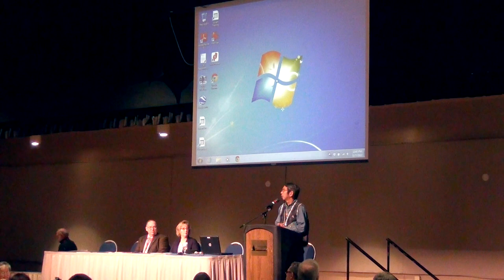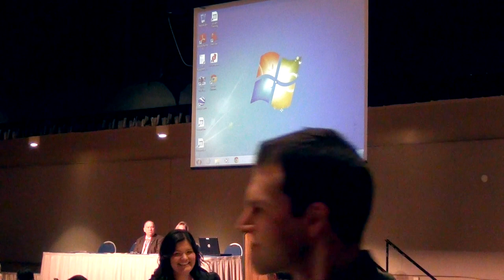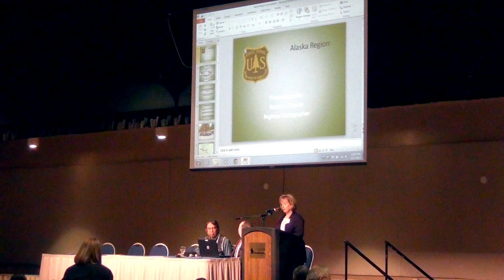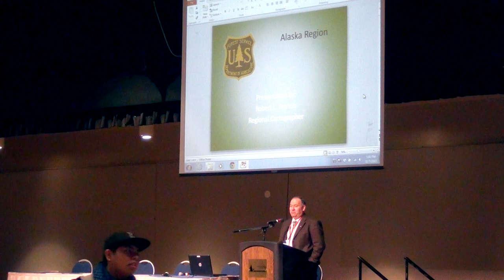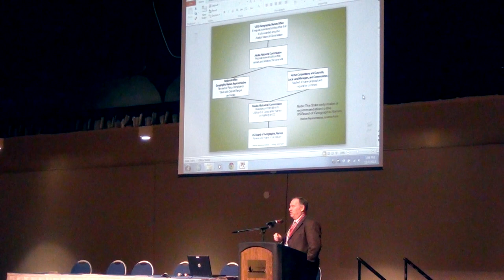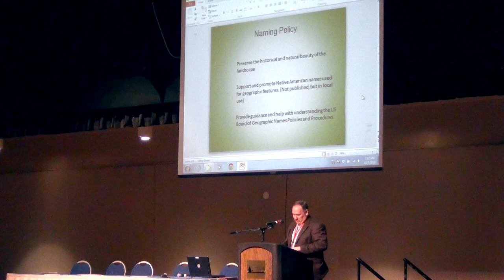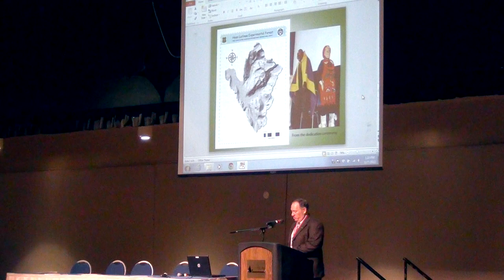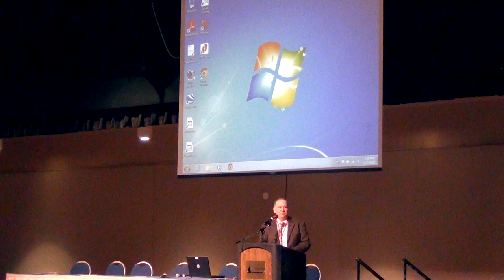#44 SOK 2013 Luncheon presentations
Bob Sam, Beth Pendleton, and Bob Francis each give presentations during lunch.
2013 Program 2.4